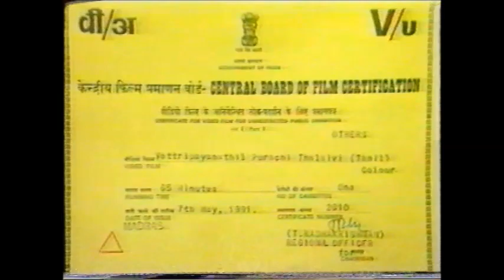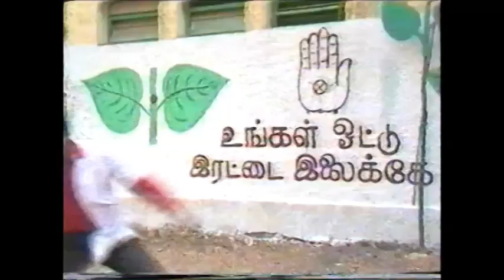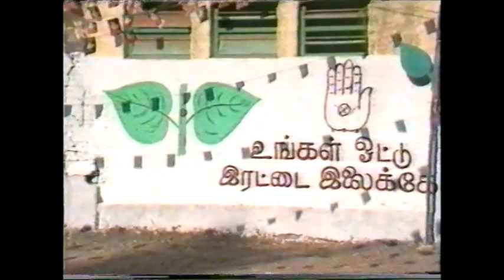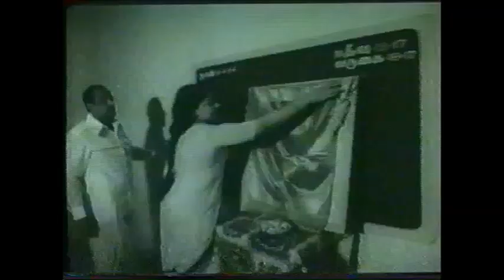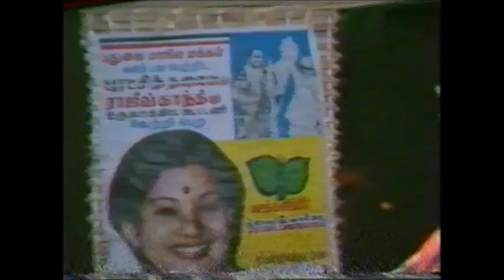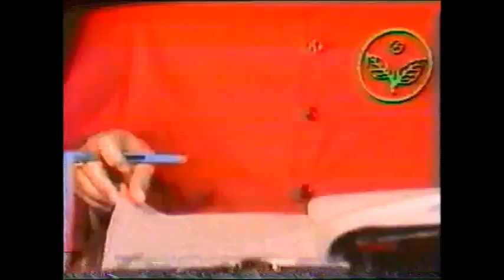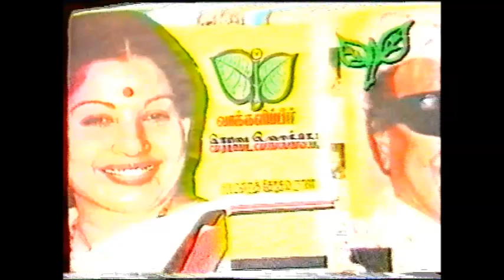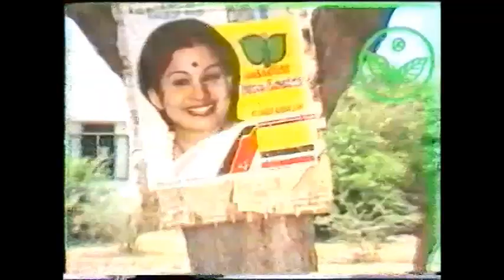A rare documentary of Ms J Jayalalitha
A rare video made to promote AIADMK during election